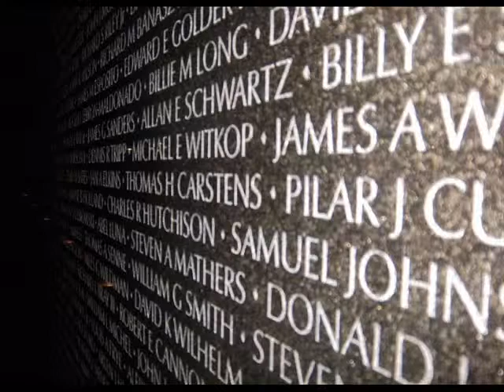2013 President's Day Dinner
This group of photos is set to the music of Dirks Bentley's song "Home".  This song is like a national anthem for a new generation.